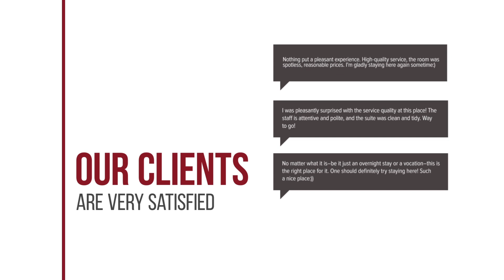Koh Tao Seaview Resort hotel review | Hotels in Ko Tao | Thailand Hotels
Koh Tao Seaview Resort hotel video review. Hotels in Ko Tao, asian 3 stars hotels.